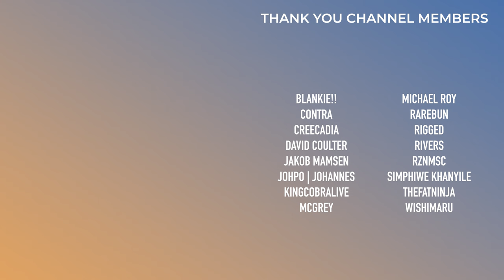Haywyre is Back | White Lie Reaction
Haywyre is back after a 2.5-year hiatus, and he's back on Monstercat as well! Let's see how this next track is.

0:00 - Intro
1:11 - Listening Through
4:29 - Overall Thoughts